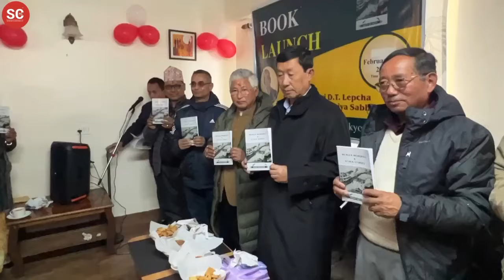Hemant Jung Gurung's " Merger Memories and Other Stories " Released.